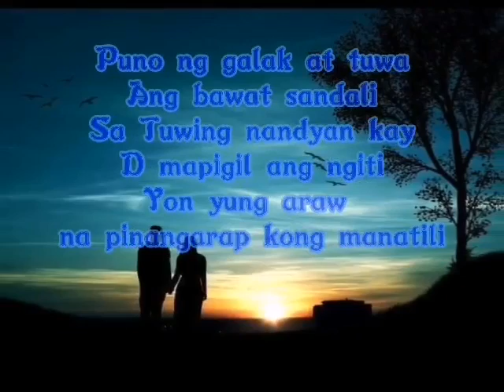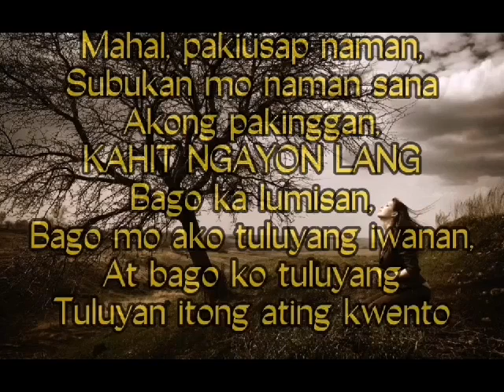spoken poetry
Gagawin para sa grade's